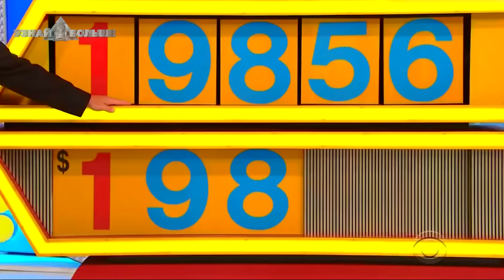25 Самых Неловких и Позорных Моментов, Когда Все Пошло не по Плану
Всё же неплохо, что камеру можно поставить даже дома – расследование странных случаев займёт теперь совсем немного времени!

В этом выпуске:
25 самых неловких и позорных моментов
Когда Все Пошло не по Плану
Зря хозяева, уходя, включили своему любимцу телевизор – пёсик так разыгрался, что теперь придётся потратиться на новый.
Оставив ботинки на чистой площадке, мужчина принялся за работу – а лиса только этого и ждала. Скорее за ней!
Псу уже давно пора было на улицу – а хозяин что-то замешкался на выходе. И пёс быстро помог ему ускориться!
И другое...